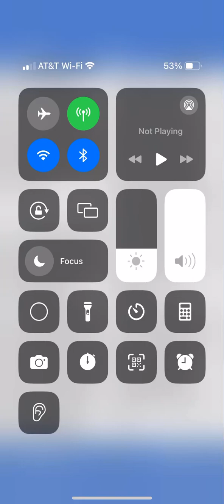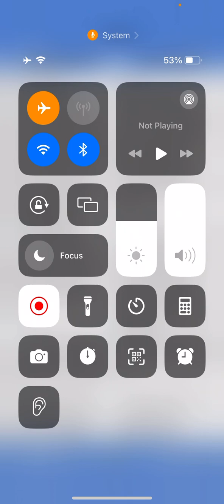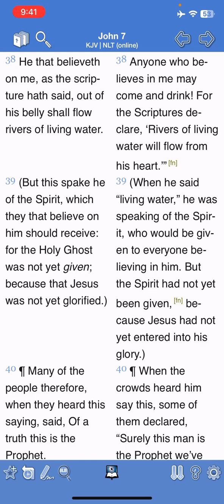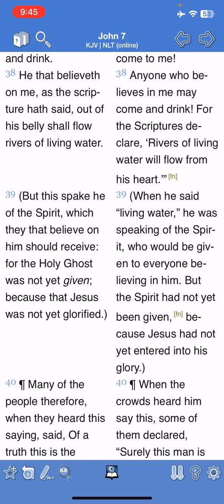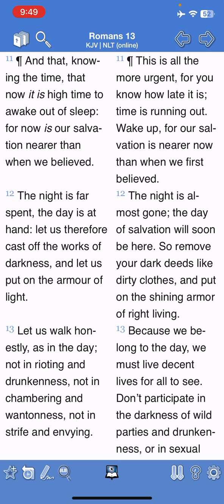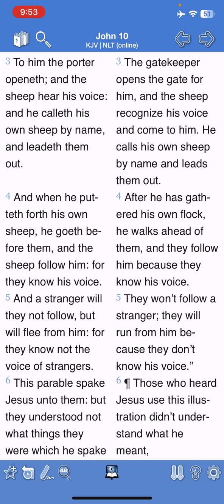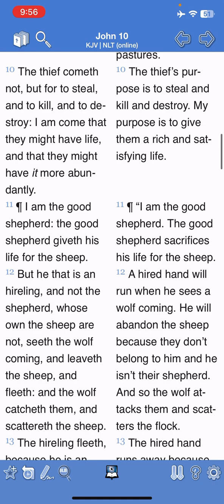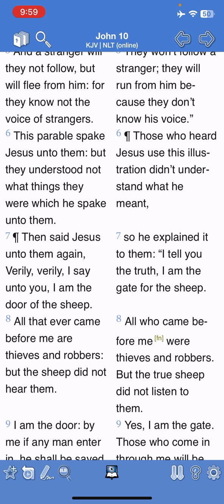It’s Up To The LORD To Make One Believe